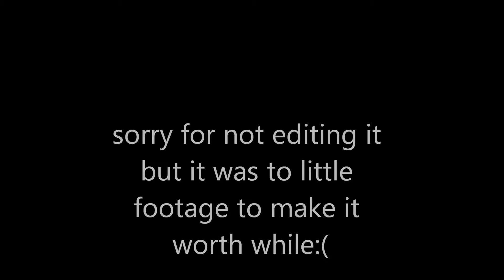couple of clips from the hangar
just some stuff from today:)